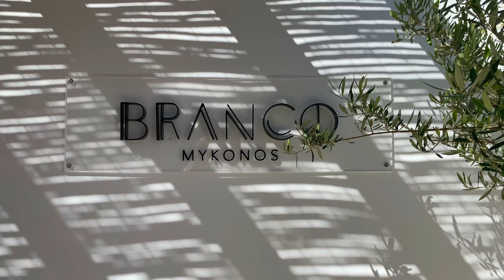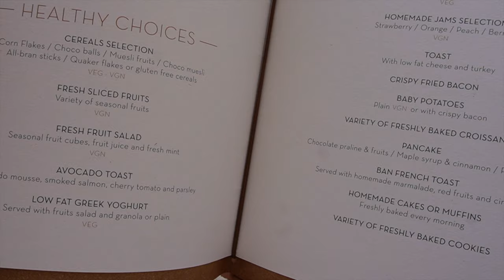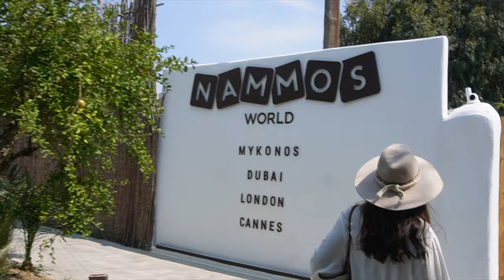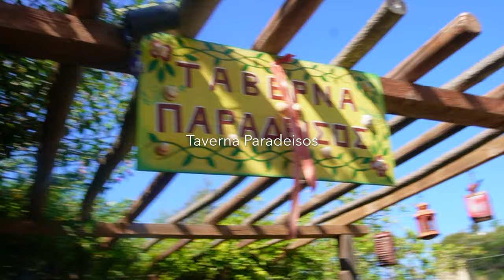Mykonos & Zakynthos / Late Summer 2022 Diary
It’s Aby’s first time in Europe when she finally decided to visit me! We went to Amsterdam in the first few days and we also stayed for our last night in Amsterdam though we didn’t vlog those days because it’s for another story to tell :))

We were 12 days together and we enjoyed most in Zakynthos.  Mykonos is way too fancy for our liking. The island is beautiful in an interesting way but the expensive beach bars had affected  our experience in this island negatively,.. Nonetheless we enjoyed Mykonos too, but Zakynthos is just the favorite of this trip obviously because we are already planning to come back in the next 2 years (hopefully!!🙏🏽) and to combine it with another beatiful Greek island such as Milos!!

There is no better way to describe how we spent our late summer in Greece than this travel diary!! We’d definitely rewatch this over the years!!

With love & gratitude, always,
Danica